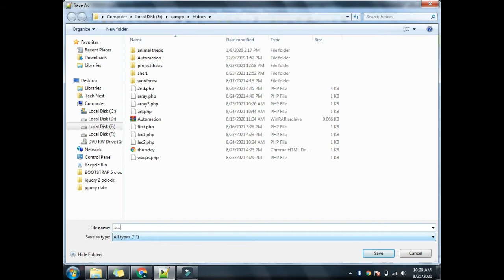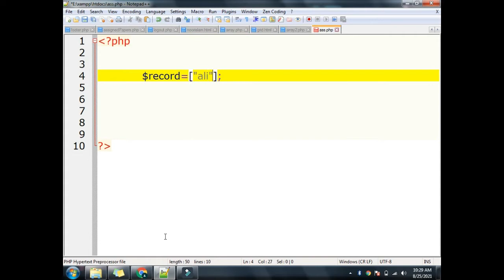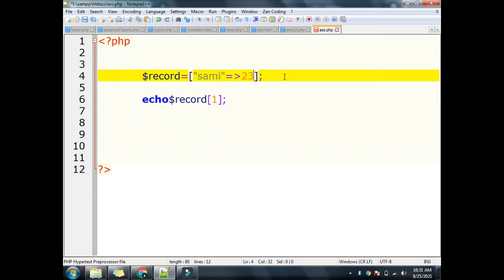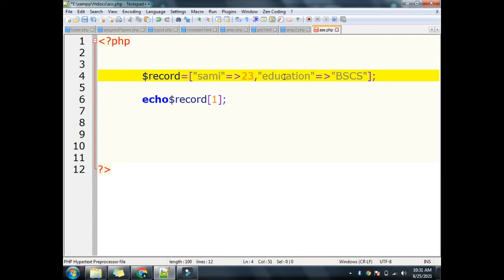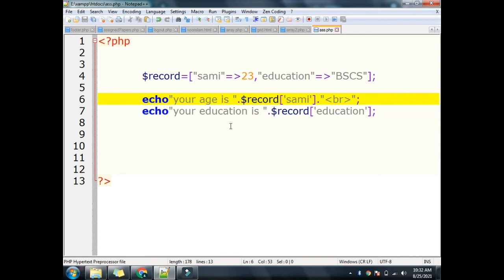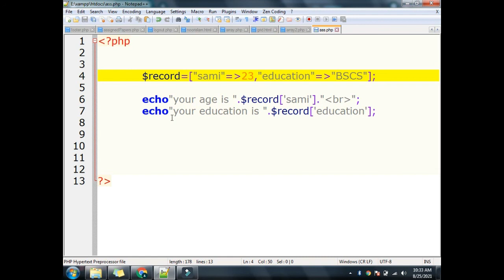PHP Associative Array | PHP tutorials for beginners in Urdu/Hindi | Waqar Ahmed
Published 28/8/21
In this Lecture i will explain how to create PHP Array ? How to create PHP Associative Array ? Lets learn in this video

Learn Wordpress Basic to Advance

Become Daraz Seller